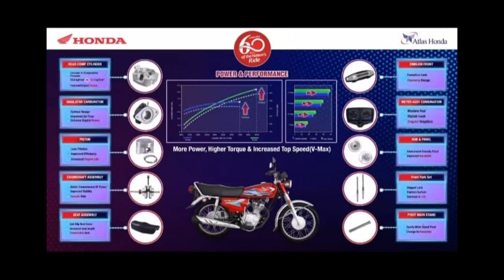Honda Cg 125 special edition 2024 model || Honda Cg 125 self start 2024 model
2024 model 125 special edition,
honda 125 new model 2024 special edition,
honda 125 special edition 2024 model,
honda cg 125 model 2024 special edition,
125 special edition 2023,
cg 125 special edition 2023,
honda 125 new model 2023 ride,
2023 honda 125 special edition,
125 special edition 2023 black,
honda 125 new model 2023 special edition,
honda 125 special edition 2023 model,
125cc 2023 model special edition,
125 honda special edition 2023,
honda 125 special edition 2023,
honda special edition 2023,
2023 model 125 honda